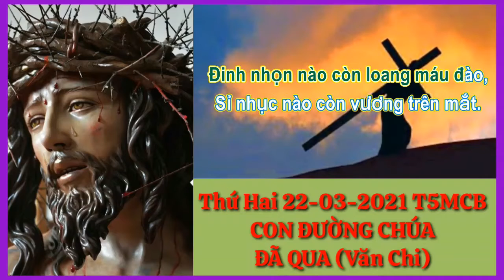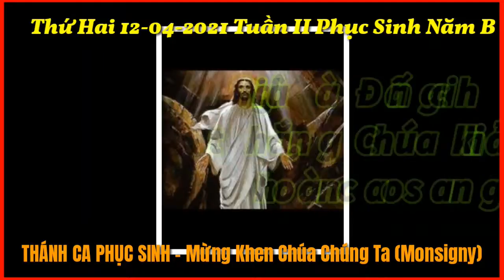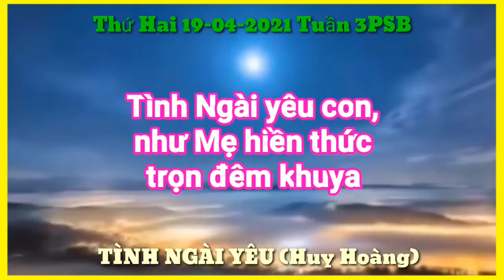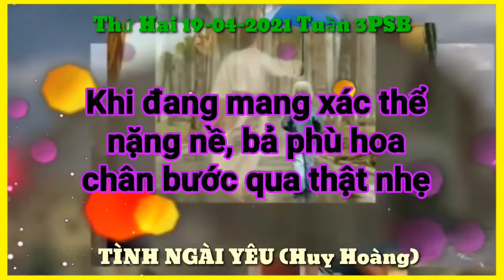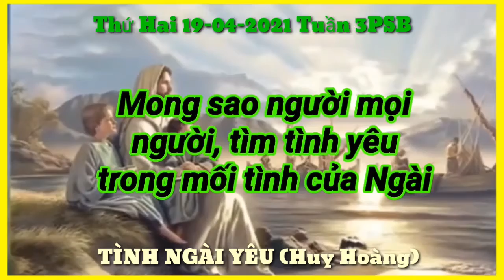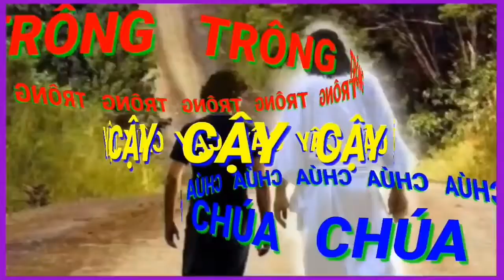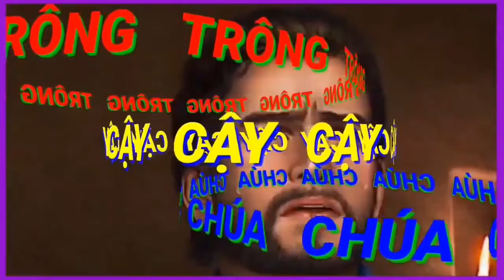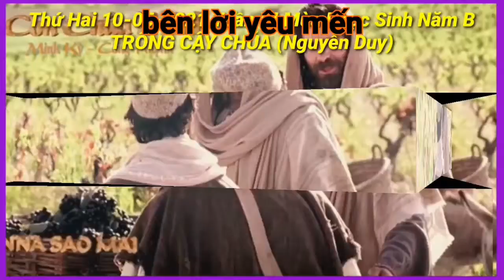(VC) Thanh Ca Hiệp Lễ From 22-03-2021 To 11-05-2021